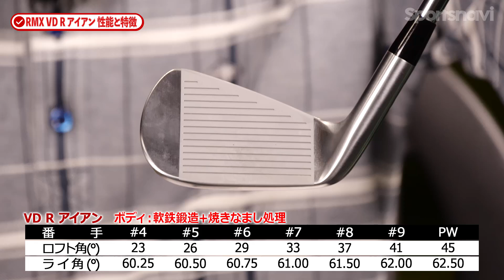結果を求める人のために進化したクラブ！ヤマハ「RMX VD R アイアン」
▼今回紹介したギア情報

クラブフィッターの小倉勇人さんに、新しくモデルチェンジして発売されたヤマハのRMX VDアイアンシリーズから「RMX VD Rアイアン」を試打していただき、その特徴や印象を解説していただきました。